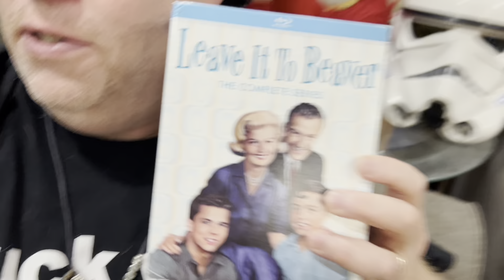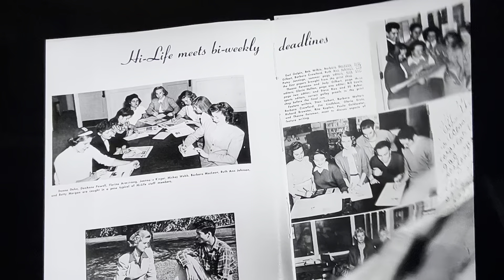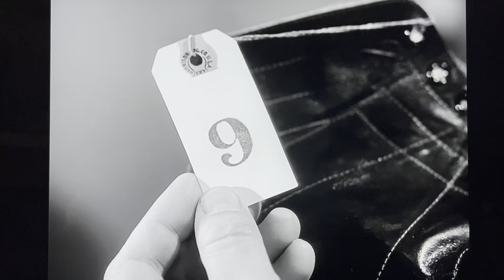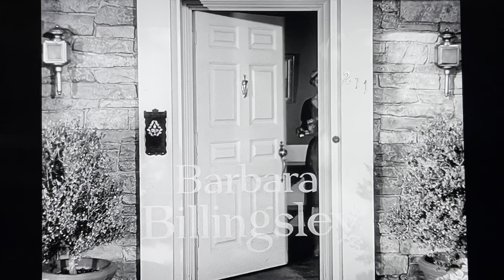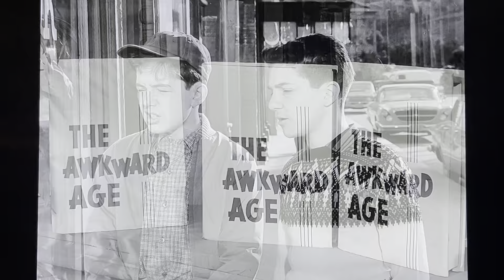LEAVE IT TO BEAVER Season 5 (Part 1) Review (1961-1962) Schlockmeisters TV #25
LEAVE IT TO BEAVER Season 5 Review (Part 1) - "What'd she do Wally, knock you down and take 'em away from you?"